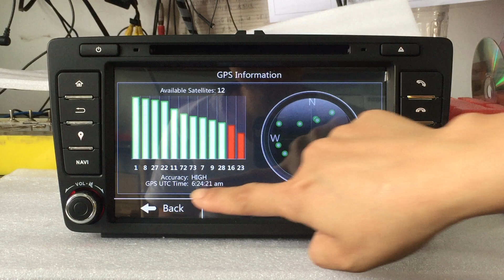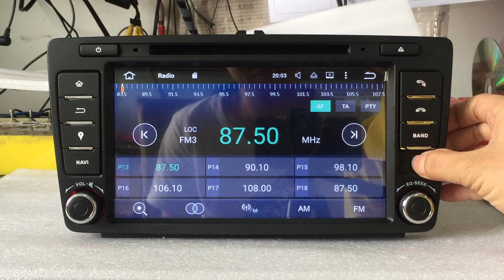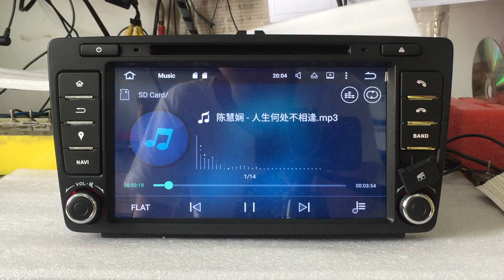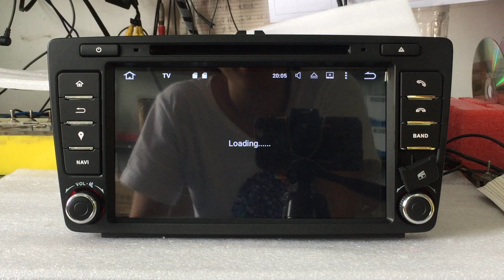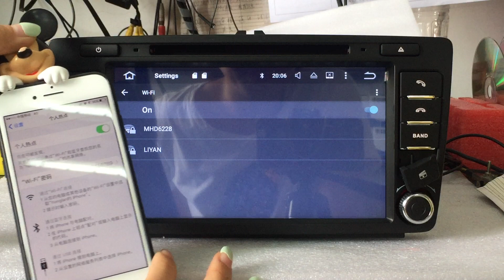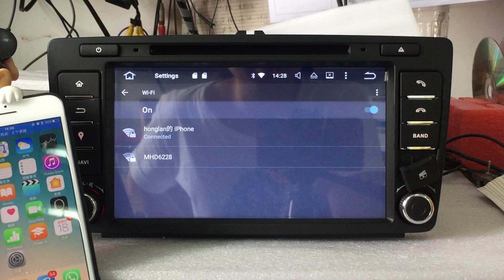Idoing ht0865 for skoda octervia android 6.0 2g+32g octa core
skoda octervia 8 inch 2g+32g,8 core,android 6.0,fast boot